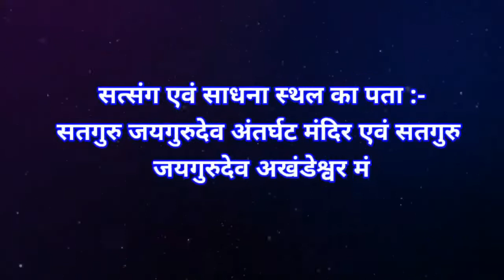Satguru jaigurudev 🌹 15/10/2022💥जिला-गाजीपुर, सत्संग गुरु मालिक का सेवादार-🌷✨धाम बड़ेला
Satguru jaigurudev 🌹 15/10/2022💥जिला-गाजीपुर, सत्संग गुरु मालिक का सेवादार-साधक गुरुभाई श्री अनिल कुमार GUPTA JI 🌷✨धाम बड़ेला
आगामी कार्यक्रम:-💥 दादा गुरू पावन भंडारा पर्व :- पाँच दिवसीय💥 01 दिसंबर 2022 से 05 दिसंबर 2022 तक🌎
✓परम् पूज्य परम् सन्त सतगुरुस्वामी दादा गुरूजी महाराज के पावन जन्मदिवस 🎂 के शुभ अवसर पर, (अगहन सुदी दशमी) 🌹🌹🌹 को होगी, सतगुरू की पूजा । दिनांक:- 01 दिसम्बर से 05 दिसम्बर 2022 तक , 05 दिवसीय कार्यक्रम बड़े ही हर्षोउल्लास के साथ मनाया जाएगा । जिसमें आप अखण्ड 🇮🇳 भारतवर्ष व विश्व के गुरूभक्तजन व सकल समाज़ के प्रेमीजन सादर आमंत्रित है ।
✓ आप सभी लोग समय से व मौसमानुसार पूरी कुल व्यवस्था के साथ पधारें ।
सतगुरु जयगुरुदेव  अंतर्घट मंदिर एवं सतगुरु जयगुरुदेव अखंडेश्वर मंदिर, 𝙙𝙝𝙖𝙢 𝙗𝙖𝙙𝙚𝙡𝙖, ग्राम : बड़ेला, पोस्ट : तालगाँव, तहसील: रुदौली, जिला: अयोध्या, उत्तर प्रदेश, भारत।